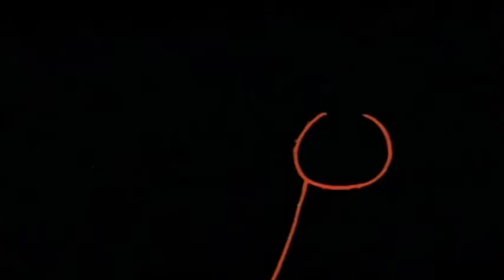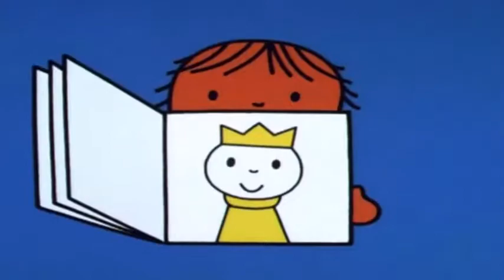J. S. Bach “Organ Works” (Werner Jacob) 14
1. Fuga Sopra Il Magnificat, BWV.733
2. Chorale: Nun Komm' Der Heiden Heiland, BWV.699
3. Chorale: Lob Sei Dem Allmacht'gen Gott, BWV.704
4. Chorale: Vom Himmel Hoch, Da Komm' Ich Her, BWV.738
5. Chorale: Allein Gott in Der Hoh' Sei Ehr', BWV. 715
6. Chorale: Gelobet Seist Du, Jesu Christ, BWV.722
7. Chorale: Vom Himmel Hoch, Da Komm' Ich Her, BWV.700
8. Chorale: Christum Wir Sollen Loben Schon, BWV.696
9. Chorale: Lobt Gott, Ihr Christen, Allzugleich, BWV.732
10. Chorale: In Dulci Jubilo, BWV.729
11. Chorale: Gelobet Seist Du, Jesu Christ, BWV.697
12. Chorale: Vom Himmel Hoch, Da Komm' Ich Her, BWV.701
13. Prld in G, BWV.568
14. Fantasia Super Valet Will Ich Dir Geben, BWV.735
15. Chorale: Ach Gott, Vom Himmel Sieh' Darein, BWV.741
16. Chorale: Ach Gott Und Herr, BWV.714
17. Chorale: In Dich Hab' Ich Gehoffet, Herr, BWV.712
18. Chorale: Erbarm' Dich Mein, O Herre Christ, BWV.721
19. Chorale: Herzlich Tut Mich Verlangen, BWV.727
20. Chorale: Wo Soll Ich Fliehen Hin, BWV.728
21. Chorale: Jesus, Meine Zuversicht, BWV.728
22. Chorale: Wer Nu Den Lieben Gott Lasst Walten, BWV.691
23. Chorale: Wer Nur Den Lieben Gott Lasst Walten, BWV.690
24. Chorale: Liebster Jesu, Wir Sind Hier, BWV.706
25. Chorale: Valet Will Ich Dir Geben, BWV.736